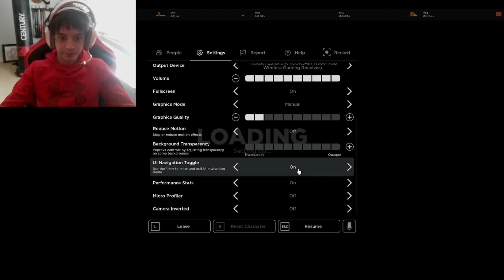roblox rust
this roblox rust game costs 200 ROBUX. was it worth it?